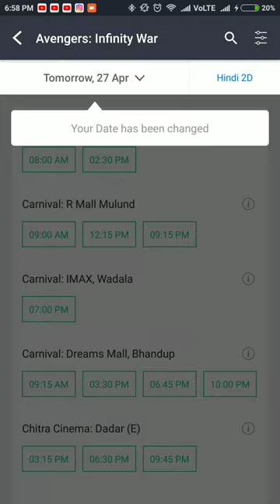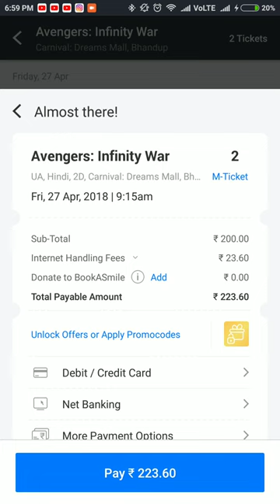Watch Avengers Infinity War In 2D | 50% Off Trick Avengers Infinity War for 60Rs only | For Mumbai